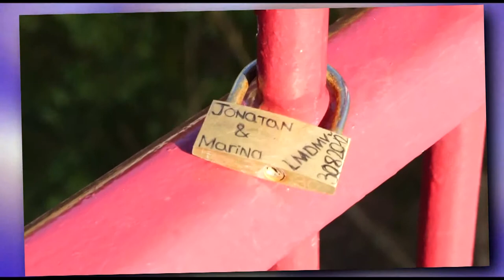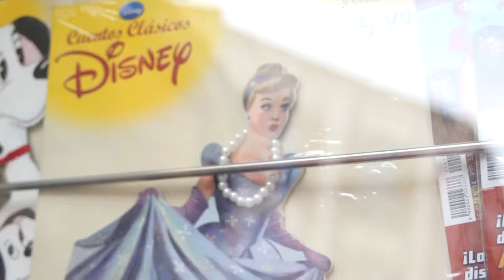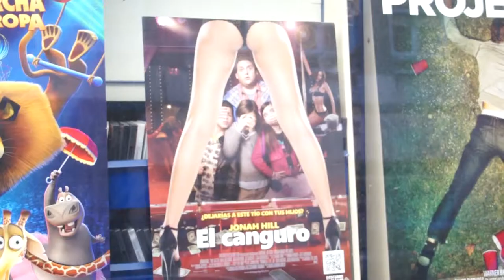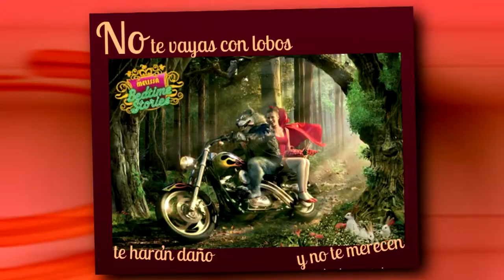Me controla lo normal la violencia machista contra las jóvenes1080p VP8 Vorbis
Vídeo realizado por varias organizaciones feministas de Valladolid para alertar y prevenir acerca de la violencia machista hacia las jóvenes.